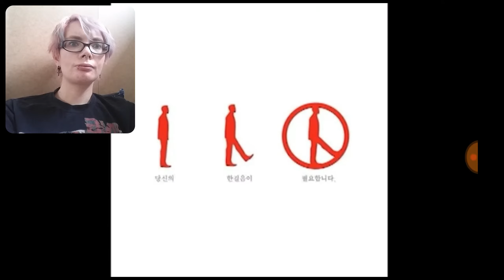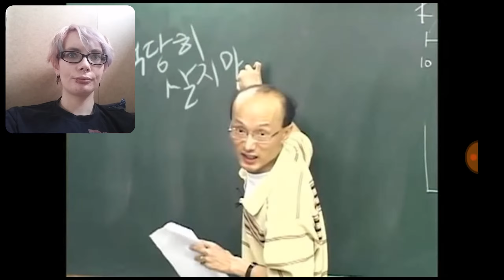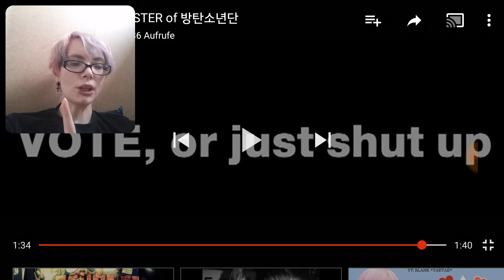Rapmonster - You REACTION